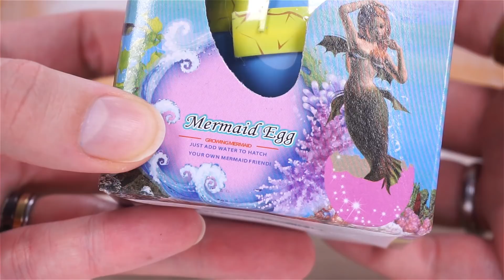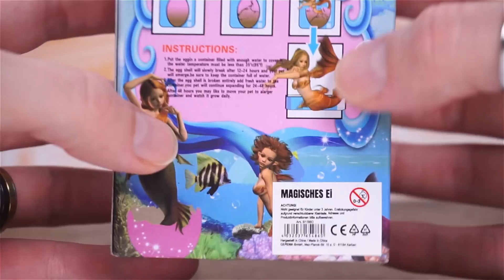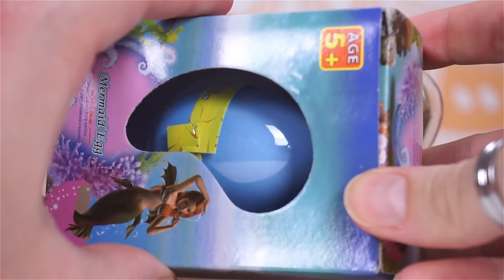Facciamo NASCERE una ''BELLISSIMA'' SIRENA 😅 ... CHE SCHIFO! 🤢 FAIL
Devo scusarmi con voi per questo video.
Mi rendo conto che faccia piuttosto schifo e che superi anche i limiti del trash! 😅 😂
Spero comunque che questa MERAVIGLIOSA sirena riesca a strapparvi un sorriso!